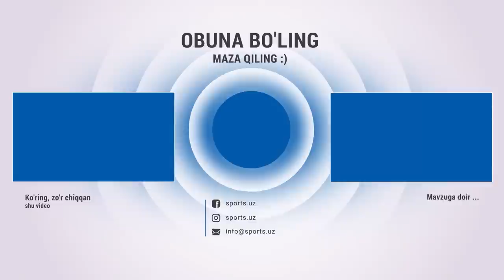Metallurg- OKMK 2:0 Qizil kartochka, gollar va xavfli vaziyatlar HIGHLIGHTS